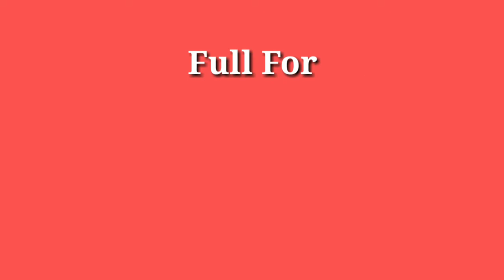Full Forms of all Educational courses/degrees/certificates/words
Full Forms of Educational courses/degrees | Full Forms from LKG to Higher degrees | GK

Full Forms is the full forms General Knowledge question and answers for competitive exams, entrance test and interviews.
Checkout our channel playlists to get more info.

Info Jini
Get daily videos | Enhance your knowledge

Comment on our channel "Info Jini"